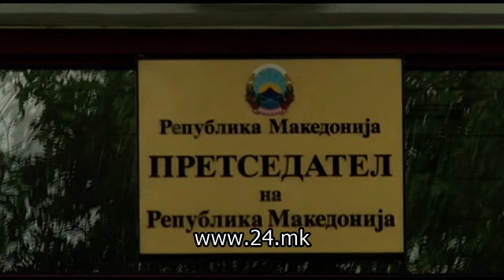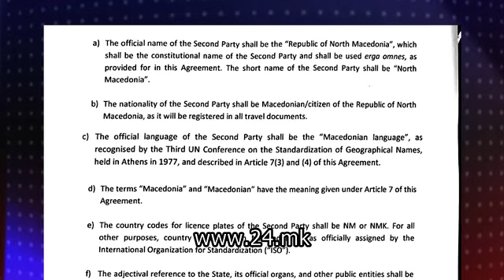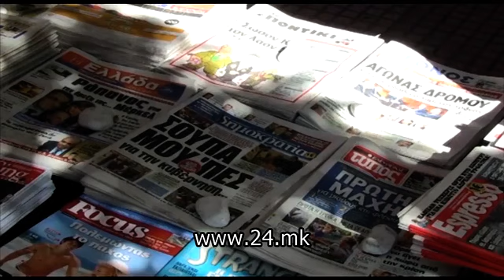Андов: Иванов да не биде кочничар, договорот е со отстапки од двете страни